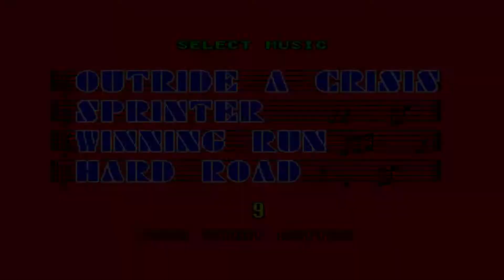Super Hang-On (1987) - PC Gameplay / Sega Genesis / Linux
PC:

16 GB RAM
Radeon HD 8570 2 GB

System:

Kubuntu 20.10 64 Bit
Kega Fusion 3.63 (Sega Genesis emulator)